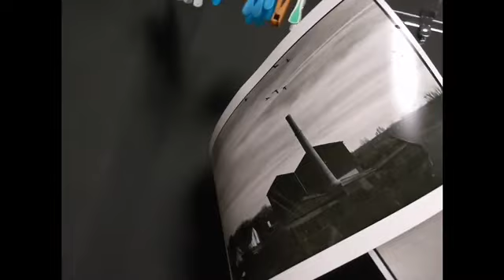Sueño cumplido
Pablo de la Peña expone en El Casino de Salamanca una muestra de 13 fotografías realizadas con una cámara analógica y participa en el proceso de revelado en Artística Marciana.

Esta técnica manual aporta exclusividad a la obra yes casi imposible sacar dos imágenes exactas de un mismo negativo. Procesando la imagen en el laboratorio se abren con la emoción del momento nuevos caminos de expresión. Esto lo viví en un segundo taller impartido por Leonor Benito de la Lastra, también en Artística Marciana.